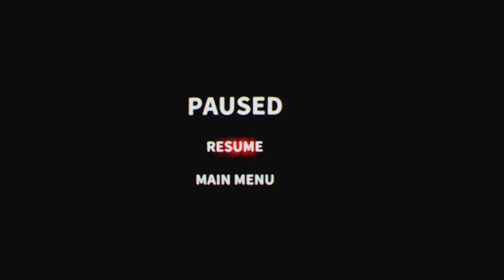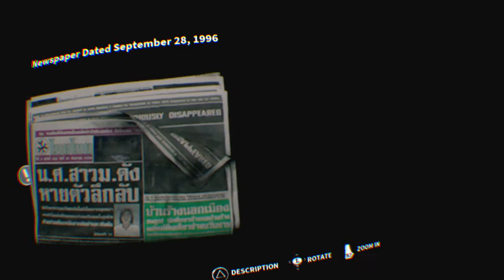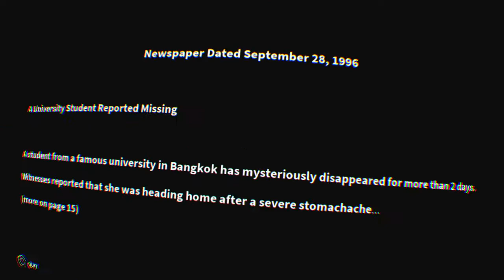Home Sweet Home and a crazy b....